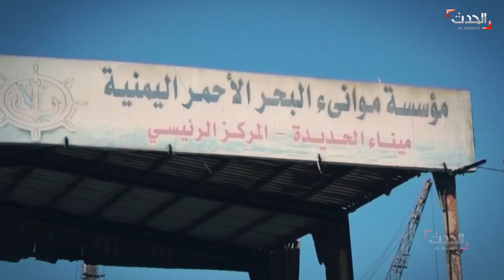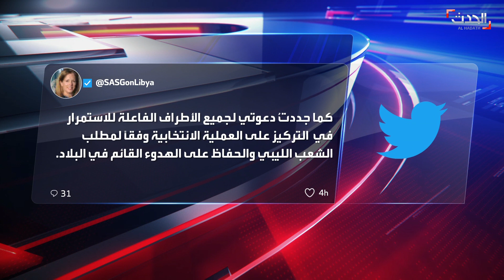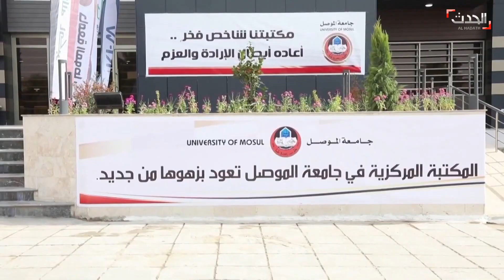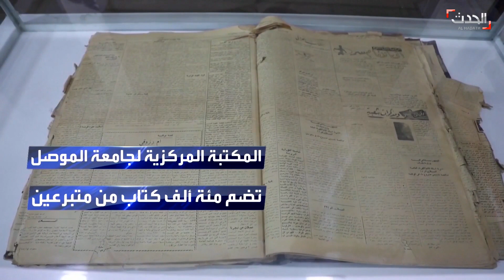نشرة 8 غرينيتش | الجيش اليمني يستعيد مواقع ومرتفعات شمال صعدة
نشرة 8 غرينيتش | الجيش اليمني يستعيد مواقع ومرتفعات شمال